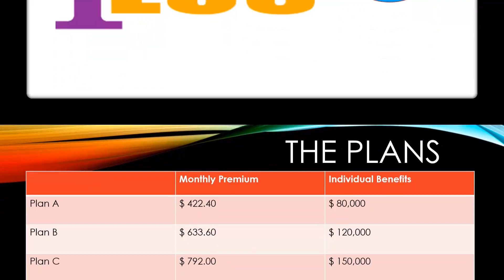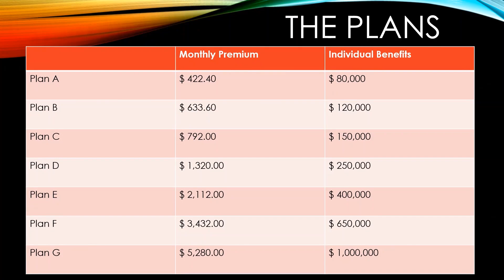JFF/Lascelles Women’s Knockout Competition Finals (OLYMPIC GARDENS FC VS WATERHOUSE FC)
Congratulations to Olympic Gardens FC on winning the JFF/Lascelles Women’s Knockout Competition.

Full Time Olympic Garden 4- Waterhouse FC 3 on penalties.

This victory also marks Olympic Gardens' first ever national title.